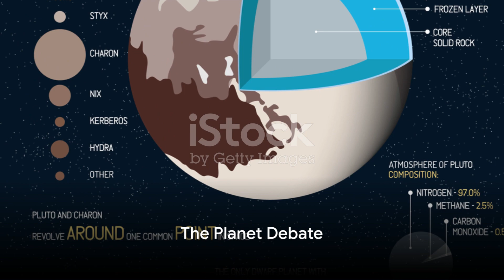"Pluto Unveiled: Debunking Common Misconceptions"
"Pluto Unveiled: Debunking Common Misconceptions" is a comprehensive exploration into the truths and myths surrounding the distant dwarf planet, Pluto. Authored by renowned astrophysicist Dr. Alicia Chen, this book delves into the misconceptions and controversies that have shrouded Pluto since its discovery.

With meticulous research and accessible language, Dr. Chen addresses common misunderstandings about Pluto, such as its classification as a planet, its geological features, and its place in our solar system. Through engaging explanations and compelling evidence, readers embark on a journey to uncover the real story behind Pluto, separating fact from fiction.

"Pluto Unveiled" serves as an indispensable guide for anyone intrigued by the mysteries of our celestial neighborhood, offering clarity and insight into one of the most enigmatic bodies in the solar system. Whether you're a seasoned astronomer or a curious enthusiast, this book promises to illuminate the truth about Pluto and reshape your understanding of our cosmic surroundings.